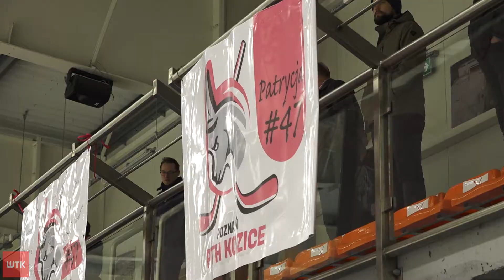PTH Kozice Poznań uległy utytułowanemu rywalowi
Link do artykułu Nieudany początek fazy półfinałowej play-off Polskiej Ligi Hokeja Kobiet. PTH Kozice Poznań okazały się słabsze od aktualnych mistrzyń Polski - Polonii Bytom, ale zostawiły po sobie niezłe wrażenie. O szczegółach Jakub Wieliński.